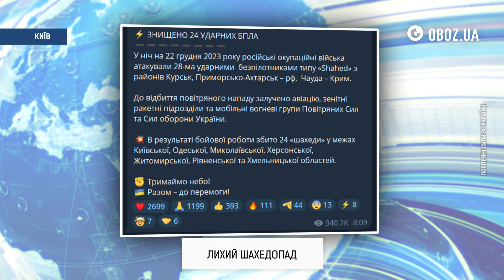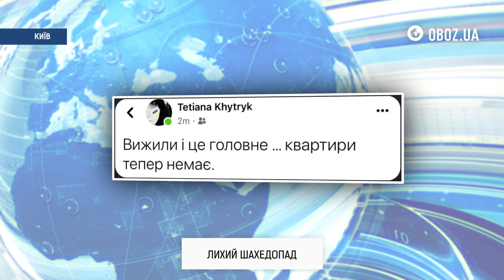Лихий шахедопад | OBOZ UA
Міністерство смерті РФ знову активізувало обстріли України шахедами. Підступні атаки знову відбулися вночі. Силам протиповітряної оборони України вдалося збити більшість смертельних дронів, але ті встигли наробити лиха як в столиці так і в інших регіонах України. Ексклюзивні кадри з епіцентрів подій далі у нашому матеріалі.